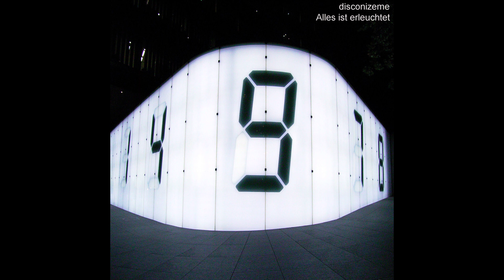Disconizeme - Alles Ist Erleuchtet [Mixotic 019] [Deep, House, Minimal, Techno]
01. Igor O. Vlasov - Somewhere [Mixomat]
02. SCSI-9 - Time's Up [Fragment]
03. Tammy Feat. Gurtz - Denuevo [Filtro]
04. Otto Oppermann - Im Sommer [Adapter]
05. Omar Salgado - I Wish You Were Here [Sonica]
06. Hernan G - Disappear [Sonica]
07. Rupert - Wir Bleiben Ganz Entspannt [Ideology]
08. Bern - Retour [Indigo Magenta]
09. Izmar - I Just Wanted You [Monotonik]
10. Erik Levander - Berömd (Bauri Remix) [Race Will Begin]
11. Enjumi - Intro [Ego]
12. Elysis - Natural Magic [Corpid Extra]
13. Marco Nega - Chaparel [Mixomat]
14. SrClick - Spring [Inoquo]
15. Sascha Dive - Rainforest [Corpid Extra]